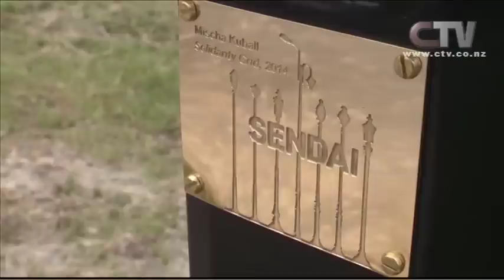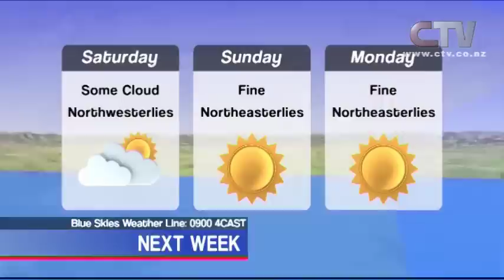CTV News Tuesday 11 November 2014